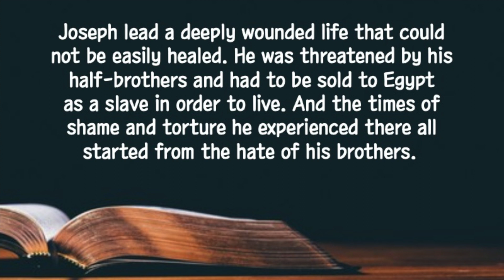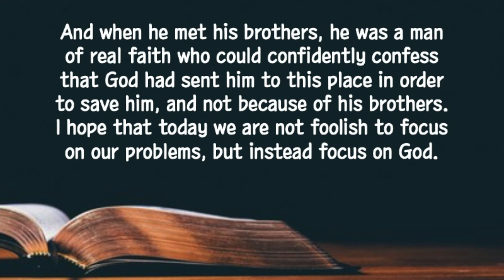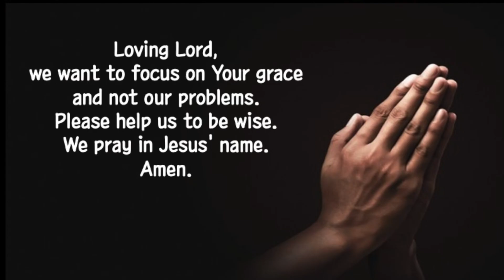[Short Sermon] "Focus On God" | EBBS Devotion | 2024-06-04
June 4. 2024(Tues) Focus On God
"But don’t be upset, and don’t be angry with yourselves for selling me to this place. It was God who sent me here ahead of you to preserve your lives." (Genesis 45:5)

Joseph lead a deeply wounded life that could not be easily healed. He was threatened by his half-brothers and had to be sold to Egypt as a slave in order to live. And the times of shame and torture he experienced there all started from the hate of his brothers.

Like any other man, if whenever Jacob met a difficult trial he focused on that problem, his life would eventually be ruined under this unjust problem. However, he focused on God who was always with him and not his problems. He was a faithful believer who focused more on God, the bigger the problem.

And when he met his brothers, he was a man of real faith who could confidently confess that God had sent him to this place in order to save him, and not because of his brothers. I hope that today we are not foolish to focus on our problems, but instead focus on God.

Loving Lord, we want to focus on Your grace and not our problems. Please help us to be wise. We pray in Jesus' name. Amen.